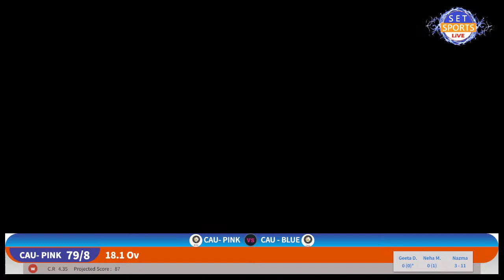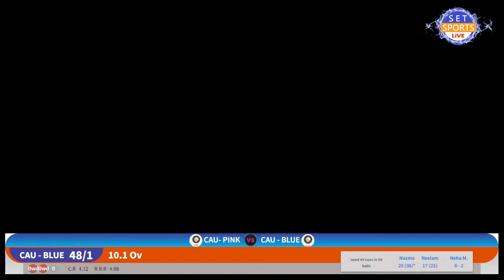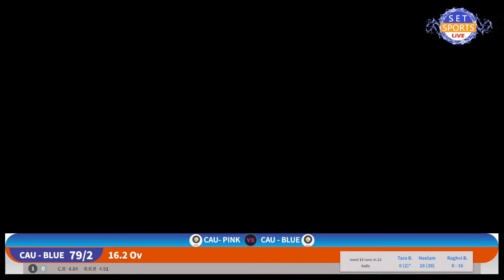CAU : WOMEN T20 CRICKET 2021-22 : CAU PINK vs CAU BLUE AND CAU RED vs CAU YELLOW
2nd LATE HANSA DHANAI-WOMENS-T-20-CHALLENGER-CRICKET-TOURNAMENT-2021-22